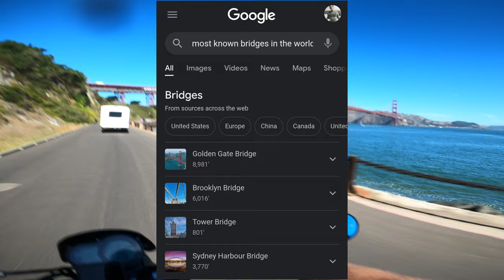Benelli Leoncino 500 is just perfect!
Ive been waiting for a while to be able to do this ride and I finally jumped at the opportunity, even though we were in the middle of a heat wave. I wanted to get this footage and it was definitely worth it! Unfortunately it doesnt end as happy as it began I still had an awesome time and I hope you all enjoyed this adventure!

Musician: LiQWYD